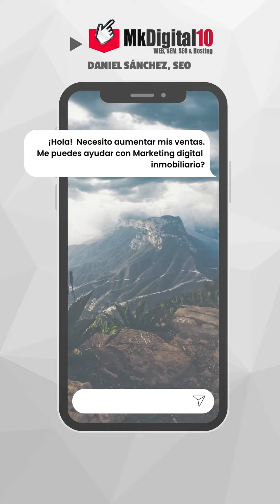Definir una estrategia de 🇲🇽 Marketing Digital Inmobiliario, Enfocada en Leads/Prospectos de calidad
► Servicios de Marketing Digital.

► COMPARTE si te fue de utilidad la información.